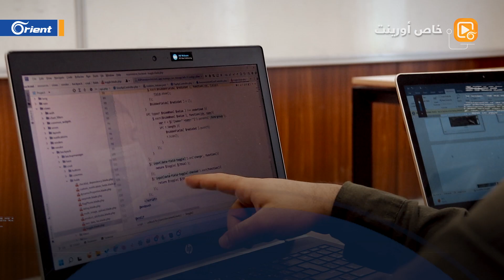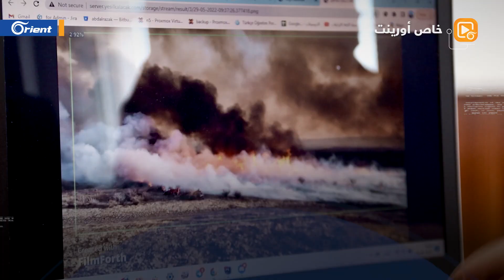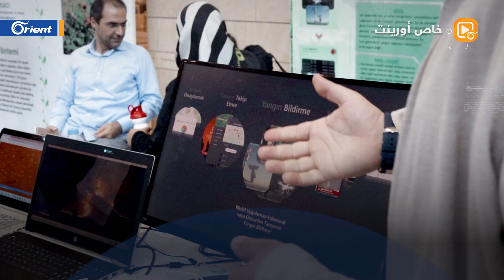زوجان سوريان مع صديقهما يحققون المركز الأول في مسابقة "GAP" التركية متفوقين بمشروعهم على 1300 مشروع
زوجان سوريان يحصلان على المرتبة الأولى في جامعة حران إضافة إلى مشاركة مشروعهما بمسابقة اسمها GAP متفوقاً على 1300 مشروع، وسيكون هناك حفل تكريم لهما ولمشروعهما